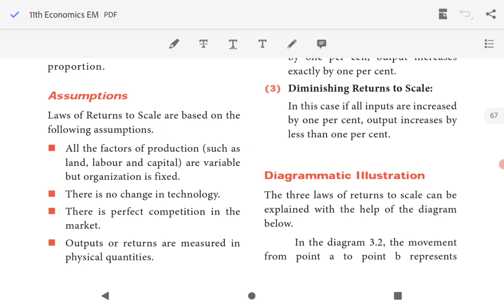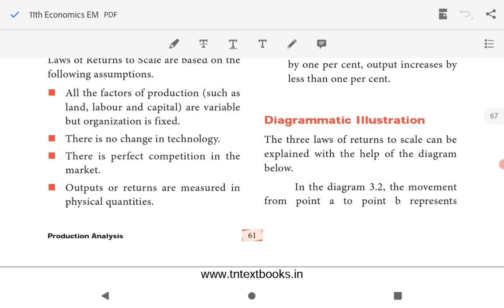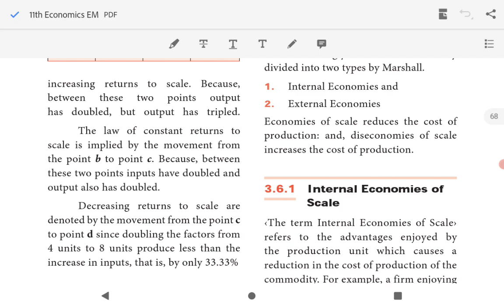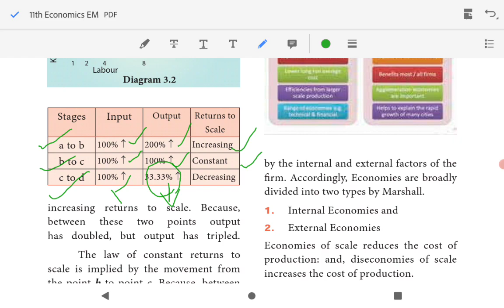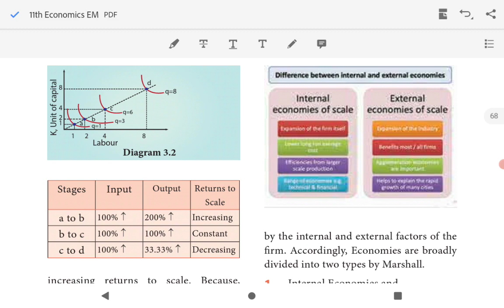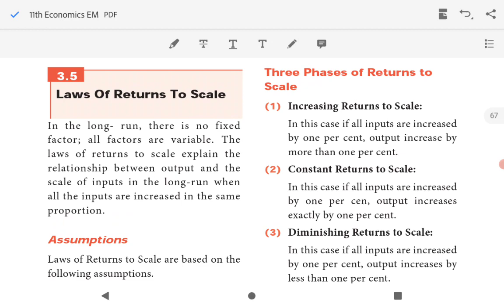TN state board|11 Economics|Chapter 3 |Production Analysis| Laws of returns to scale |Tamil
This video explains Chapter 3 Production Analysis Laws of Returns to Scale

Laws of Returns to Scale
Long-Term Production Function
Three Phases of Returns to Scale
Diagrammatic illustration of Laws of Returns to Scale